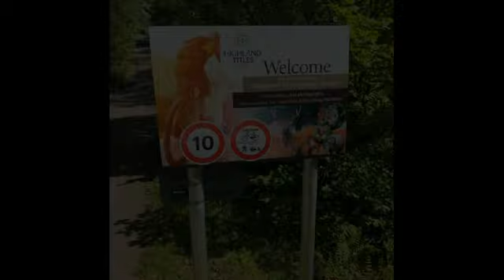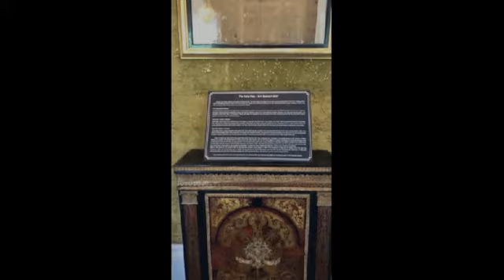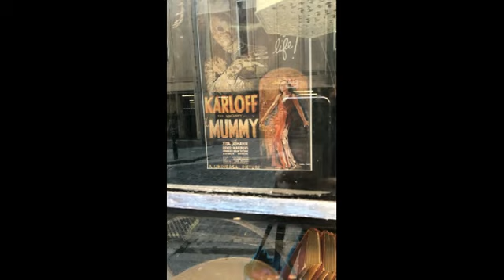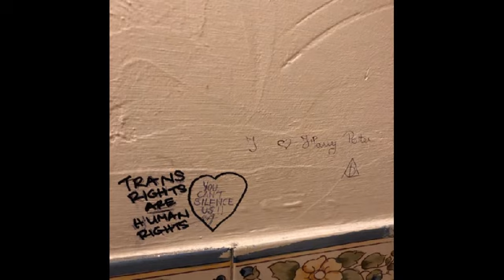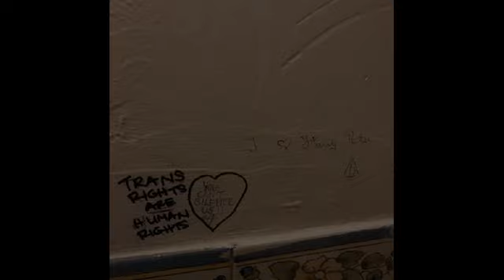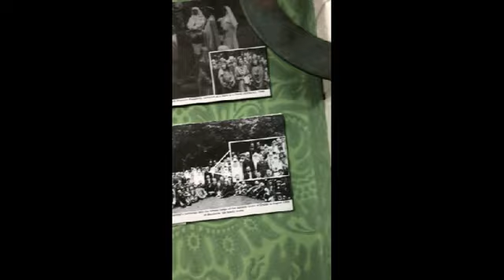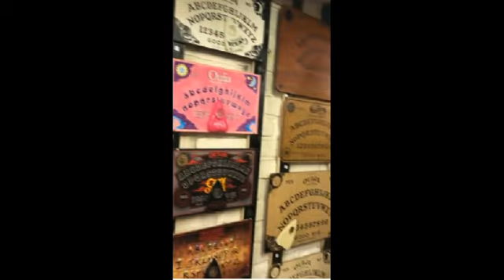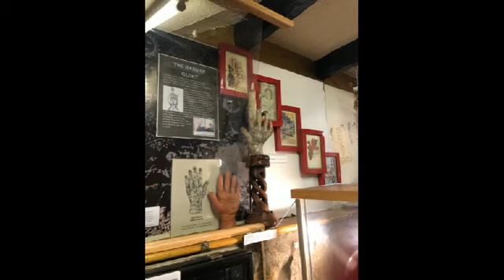Les expéditions des contes cruels 06: Edimbourg partie 01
Bienvenue, imprudents mortels. Première partie de mon expédition à Edimbourg.